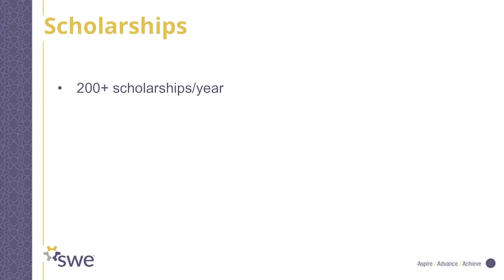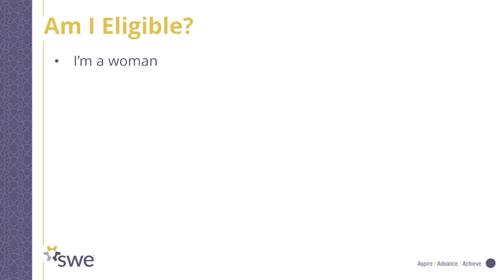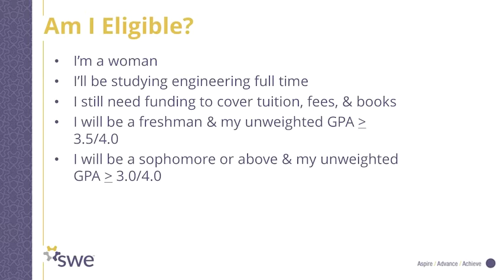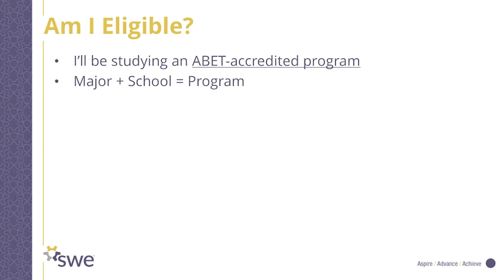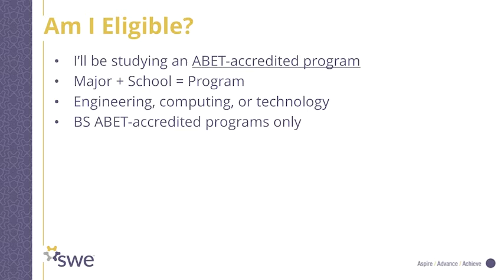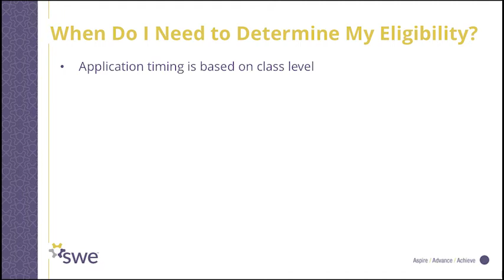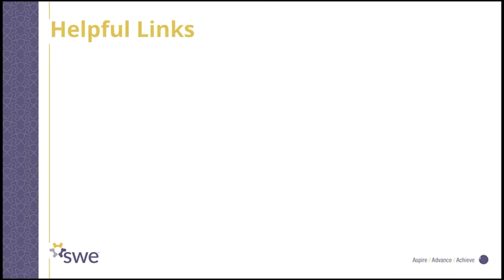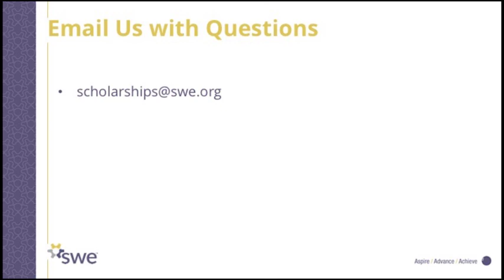SWE Scholarships - Am I Eligible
Watch this video and find out if you are eligible to apply for a scholarship through the Society of Women Engineers.